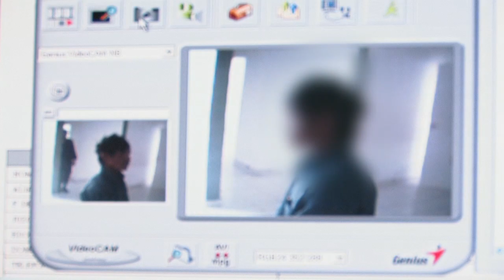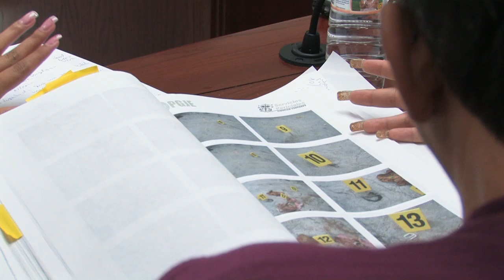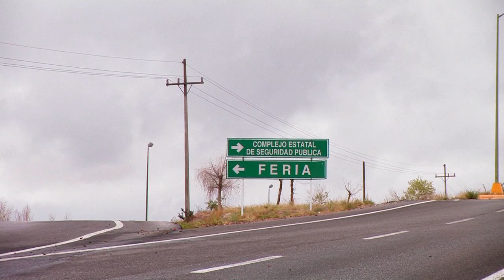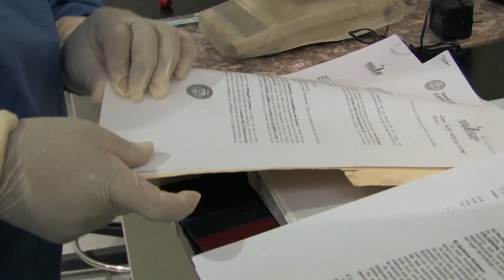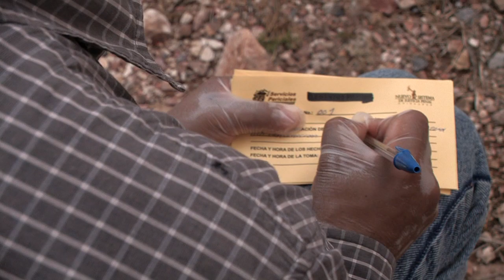Juicios Orales - Segunda parte de tres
Documental sobre los Juicios Orales en Chihuahua, producido por Agave Producciones y dirigido por Rogelio Ortega